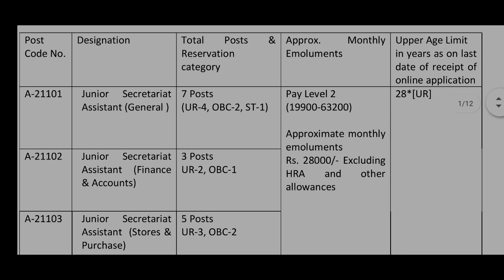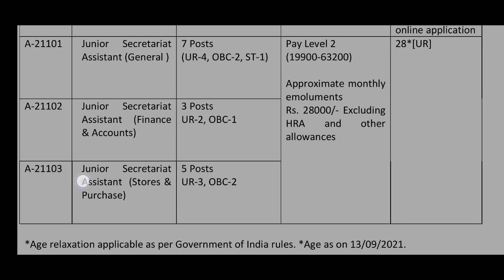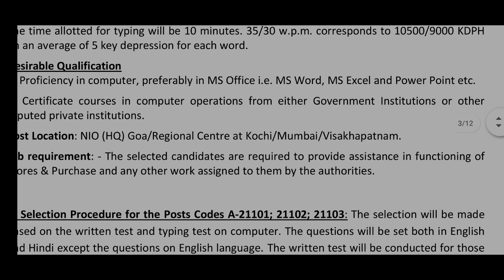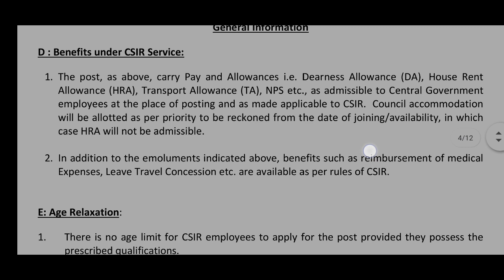CSIR new recruitment/ 10+2 pass job/ salary 80,000/ central Government jobs